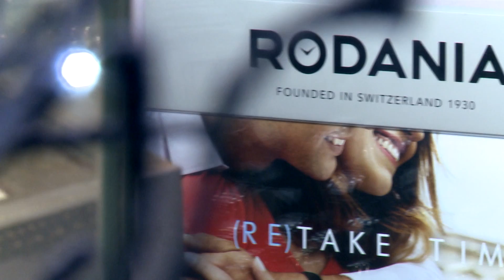Huis Vienne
Huis Vienne is een begrip in de streek. Drie generaties van vader op zoon sinds 1922. Met een eigen atelier waarin uurwerk- en klokken worden hersteld kan u rekenen op een uitgebreide kennis en vakmanschap. We verwelkomen u graag in onze winkel!